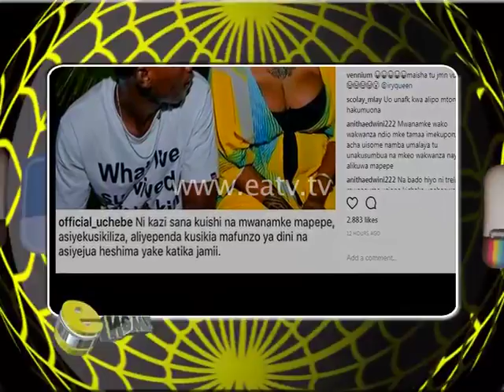ENEWZ - Mpenzi mpya wa Shilole aliyetangaza ndoa alalamika kuwa Shilole ni mapepe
Mpenzi mpya wa Shilole ambaye alishatangaza ndoa alalmika kuwa Shilole ni mapepe na si msikivu.